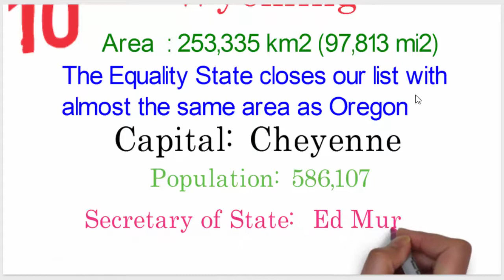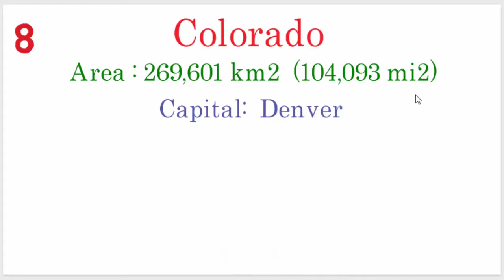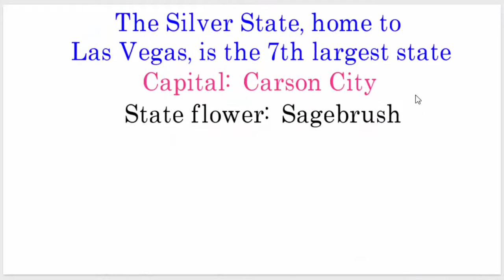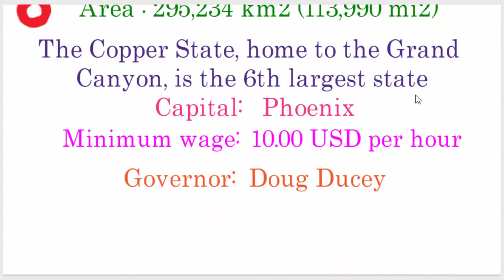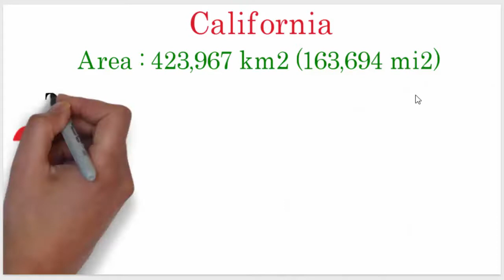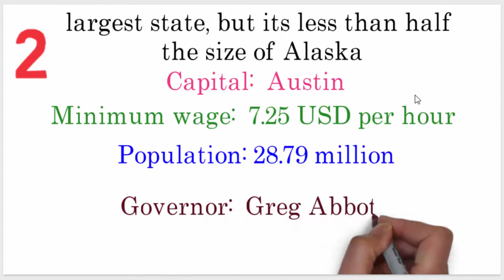TOP 10 Largest States In The United States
TOP 10 Largest States In The United States.TOP 10 Largest States In The United States.Learn About United Stated of America and its total states and details like area , governor, population, minimum wages per hour etc.

The following list contains the 10 largest states in the USA, by
area.

☼ 1. Alaska – 1,723,337 km2 (665,384 mi2)
Population:  741,204

☼2. Texas - 695,662 km2 (268,596 mi2)

☼3. California – 423,967 km2 (163,694 mi2)
Population: 39.14 million (2015)
Governor: Jerry Brown

☼4. Montana – 380,831 km2 (147,039 mi2)

☼5. New Mexico – 314,917 km2 (121,590 mi2)

☼6. Arizona – 295,234 km2 (113,990 mi2) – The Copper State, home

☼7. Nevada – 286,380 km2 (110,571 mi2) – The Silver State, home to

☼8. Colorado – 269,601 km2 (104,093 mi2).

☼9. Oregon – 254,799 km2 (98,378 mi2)

☼10. Wyoming – 253,335 km2 (97,813 mi2) .
Population: 586,107